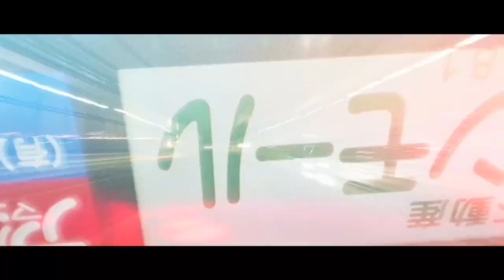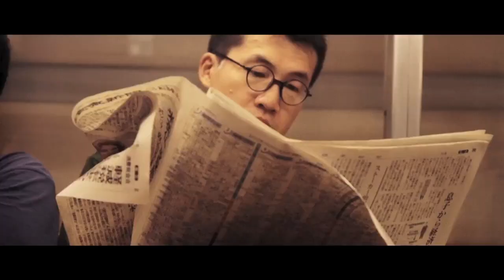Post Malone ft 21 Savage & Chrizz Luvly Rockstar DJ Scene Bootleg | Video Edit Luis Martinez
Comparto con ustedes la video edicion que realice del Bootleg de DJ Scene  de la cancion Rockstar - proximamente les mostraré como realizar esta video edicion para sus Bootlag.